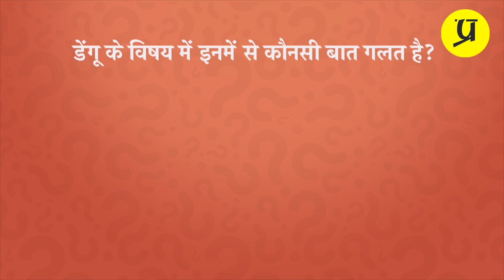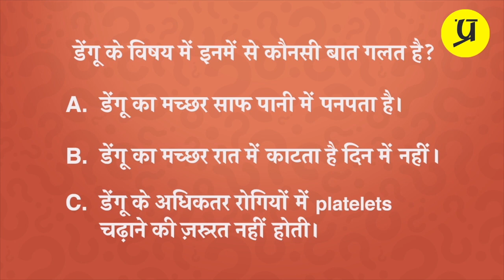Dengue fever symptoms and treatment? (In Hindi) डेंगू बुखार के लक्षण और बचाव के उपाय? (PART-2)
Iss baar ki video mein humnein dengue ka ilaj aur dengue se bachne ke upay ke baare mein charcha ki hai. Dengue ka bawaal to har saal machta hi hai aur har saal bhaari maatra me log is beemari ke chapet me aa bhi jate hain par phir bhi dengue patients ke marne ki aashanka kam hi dekhi jaati hai aur zadatar dengue cases me 1-5% logon ki hi maut hoti hai. Isliye ghabraiye mat, ye Dengue naamak beemari khoob sara paani peene, araam karne aur halka khane se hi thik ho jati hai.
Aur agar aap is dengue ke mausam me is beemari ka ilaaj ya isse dur rehne ka tarika jaanna chahte hain to ye video zarur dekhen.

डेंगू बुखार क्या है?
डेंगू कैसे होता है?
डेंगू के लक्षण क्या हैं?
डेंगू का इलज?
डेंगू से बचने के उपाय?
What is dengue fever?
Dengue fever is a painful, debilitating mosquito-borne disease caused by dengue virus. Most cases occur in tropical areas of the world like Indian subcontinent, South America, Africa etc.

What is dengue mosquito?
Dengue fever is transmitted by the bite of an Aedes mosquito infected with a dengue virus. The mosquito becomes infected when it bites a person with dengue virus in their blood. It can’t be spread directly from one person to another person.

What are the symptoms of dengue?
Symptoms, which usually begin four to six days after infection and last for up to 10 days, may include sudden high fever, severe headaches, pain behind the eyes, severe joint and muscle pain, fatigue, nausea, vomiting.
Sometimes, symptoms are mild and can be mistaken for those of the flu or another viral infection.

Treatment of dengue fever?
There is no specific medicine to treat dengue infection. If you think you may have dengue fever, you should use pain relievers with acetaminophen and avoid medicines with aspirin, which could worsen bleeding. You should also rest, drink plenty of fluids, and see your doctor. If you start to feel worse in the first 24 hours after your fever goes down, you should get to a hospital immediately to be checked for complications.

Prevention of dengue fever?
There is no vaccine to prevent dengue fever. The best way to prevent the disease is to prevent bites by infected mosquitoes, particularly if you are living in or traveling to a tropical area. This involves protecting yourself and making efforts to keep the mosquito population down.
To reduce the mosquito population, get rid of places where mosquitoes can breed. These include old tires, cans, or flower pots that collect rain. Regularly change the water in outdoor bird baths and pets' water dishes.